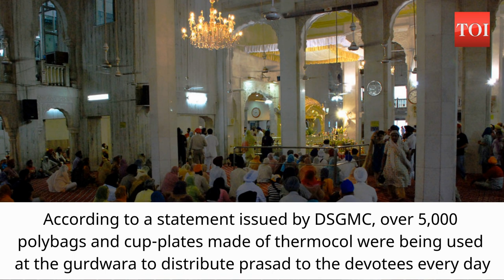Delhi: Bangla Sahib Gurudwara bans all plastic items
Gurdwara Bangla Sahib has banned the use of all plastic items within the shrine complex to commemorate the 550th birth anniversary of Guru Nanak Dev. Plastic items such as disposable plates, glasses, spoons, other single-use plastic items and thermocol cup-plates will henceforth not be used at the biggest Sikh shrine in the capital. The Delhi Sikh Gurdwara Management Committee has also set up a recycling plant to convert over two tonnes of flower and ‘langar’ waste into organic manure and vermicompost.